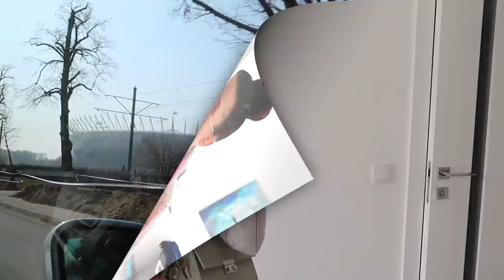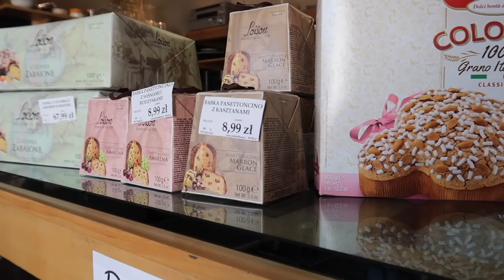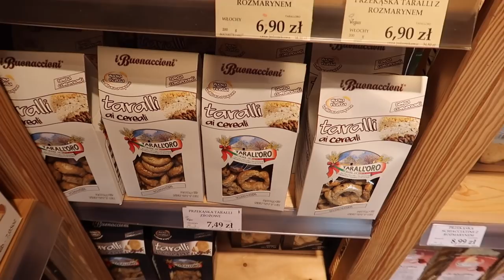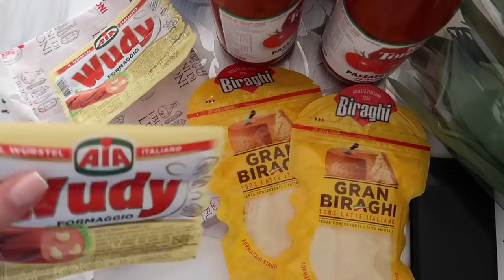DAILY VLOG: NAGŁA ZMIANA PLANÓW???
Obiecałam i tak robię. Zapraszam serdecznie na kolejny daily vlog.

‼️ Muzyka w filmie:
ES_Song: Bahama Breeze
ES_Song: Beach Memories
ES_Song: Smartface